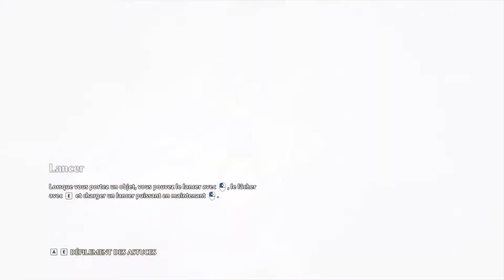Immortals Fenyx Rising - La vérité.... - Épisode 47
Bonsoir ! Et bienvenue à toi sur ce let's play Immortals Fenyx Rising !